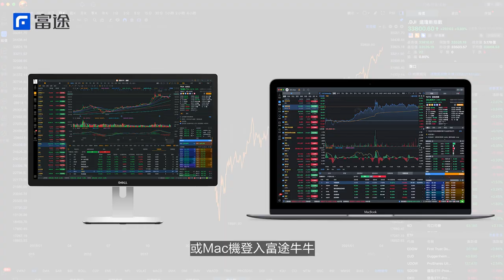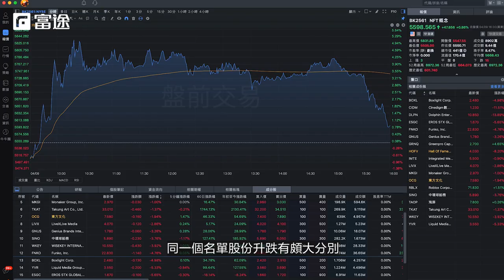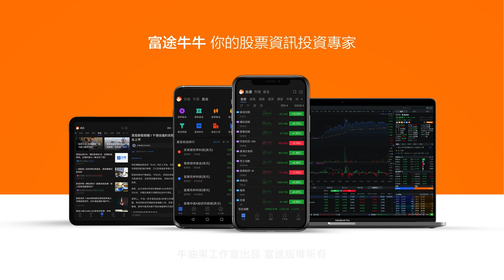搵股入門丨比契媽ARKX更齊嘅太空股名單丨「互聯網式」功能幫你發掘當炒概念股丨股份名單、簡況走勢 【 FUTUPEDIA牛牛通勝】EP14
今集牛牛通勝同大家分享一個互聯網券商獨有嘅功能-概念板塊，呢個功能除咗幫你搵齊最新熱炒概念同埋股份名單，而且可以喺同一版，睇晒同一概念咁多隻股份最近走勢，不論係新手投資者定係經驗炒家都用得著！即刻去片！

【為綠色債券準備🍀・嚟富途開戶送最高$1500獎賞 】
✅開戶迎新獎賞最多2股騰訊及600元交易現金券約值1500元*
✅港股買賣一世免佣
✅認購綠債最高12免優惠

【富途開戶】⏰24小時線上開戶 最快3分鐘完成
📱24小時在線客服提供協助📞另設客服熱線：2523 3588

本內容不構成任何證券、金融產品或工具要約、招攬、建議、意見或任何保證。本廣告由富途證券國際(香港)有限公司提供。

*獲取「富途迎新獎賞」並不要求認購綠色債券。